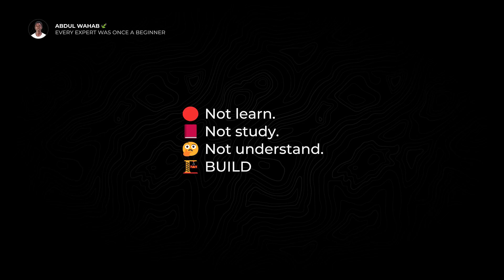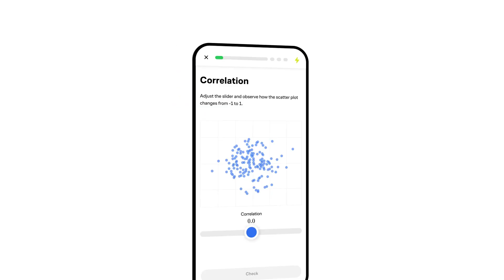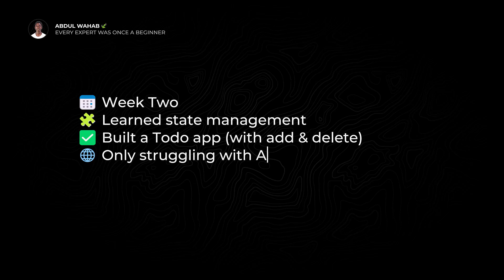Monk Mode Coding: How I 10X My Productivity As A Developer (No Distractions)